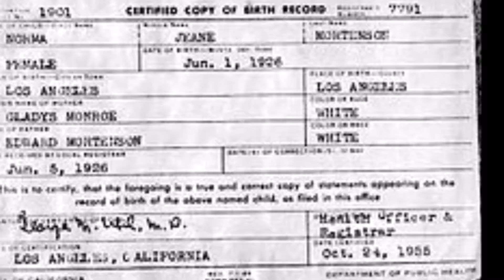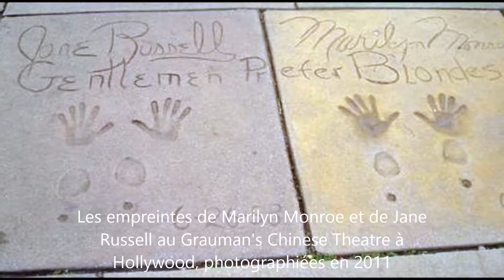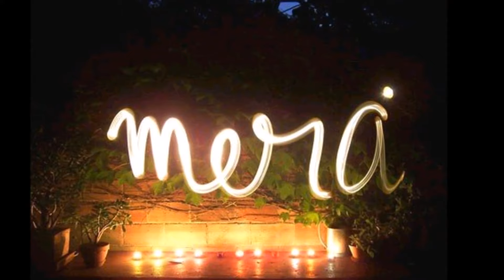Actrice Étrangère / Marilyn Monroe